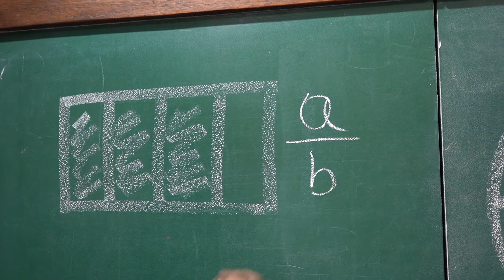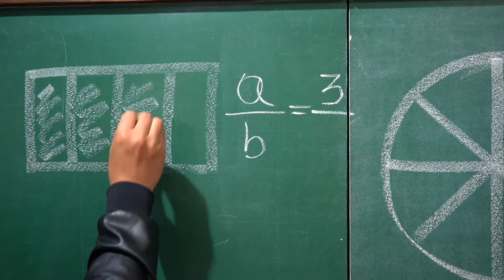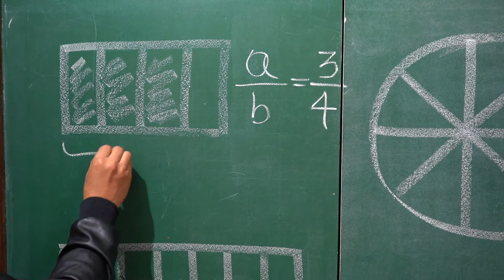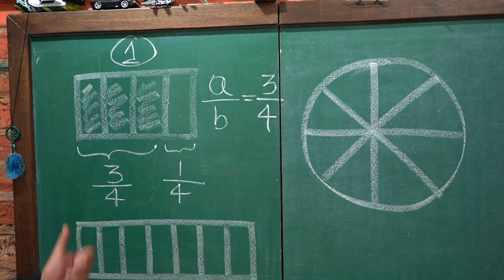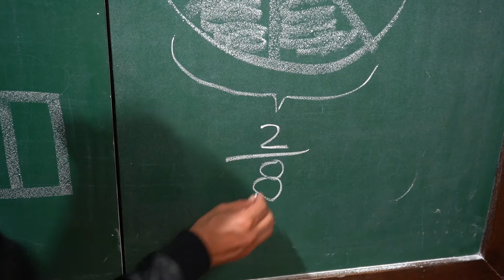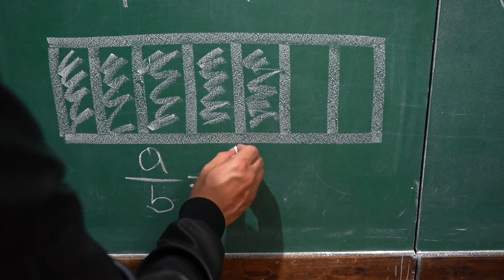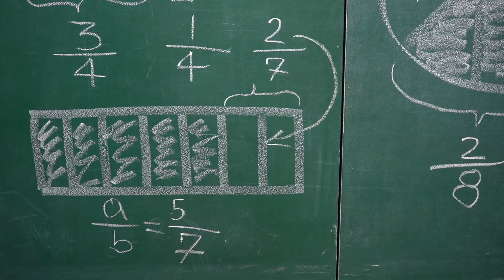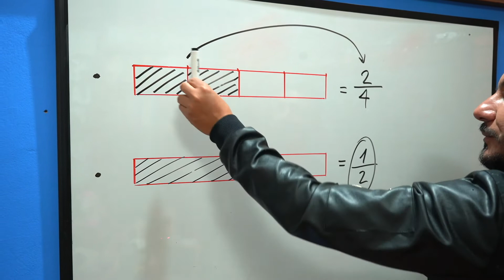Explorando La Ciencia Kids - Fracciones Nivel Básico Capitulo 21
Explorando La Ciencia Kids es un libro diseñado para los más pequeños donde encontrarás clases didácticas con explicaciones simples en áreas de ciencias naturales y matemáticas vistos desde primero hasta quinto de primaria .

Ventas y distribución a nivel nacional

Tema:  Fracciones Nivel Básico
Fecha de lanzamiento: 28 de febrero de 2021.
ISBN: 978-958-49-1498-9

Tuprofetv, Galilea editores.